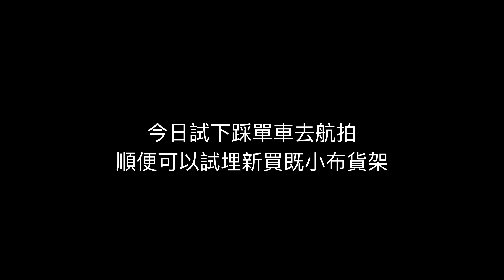帶著小布去航拍 | 淘寶貨架測試 | Mavic2 | Brompton